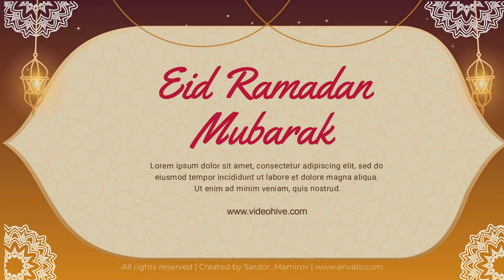Ramadan Kareem Slideshow Opener for After Effects 2024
RAMADAN KAREEM SLIDESHOW OPENER
Ramadan Kareem Slideshow Opener is a high quality, well organized and easy customizing template. Just drop your image or video, type the text, add audio and enjoy result!

PROJECT FEATURES

After Effects CC 2015, CC 2022 or higher software